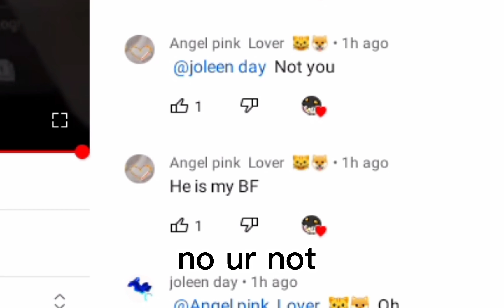Alvam fangirls be like: